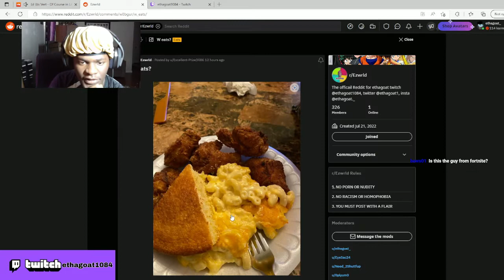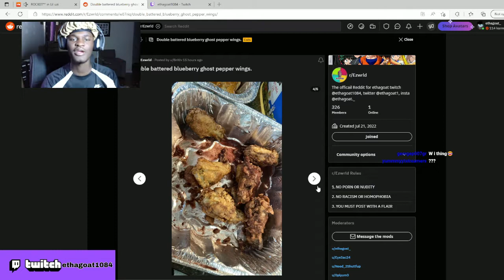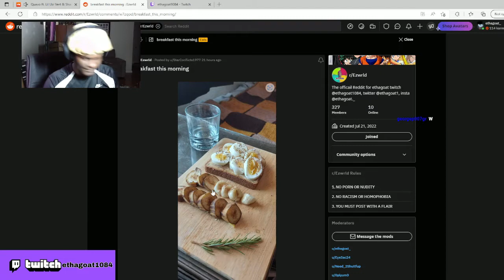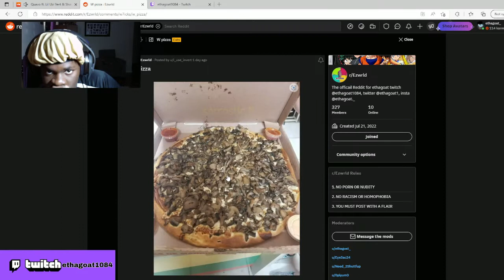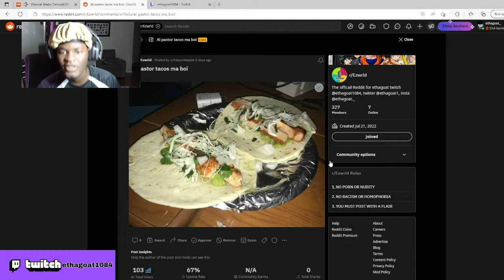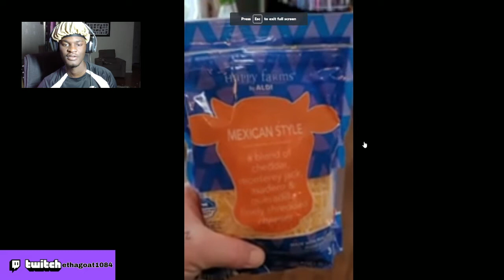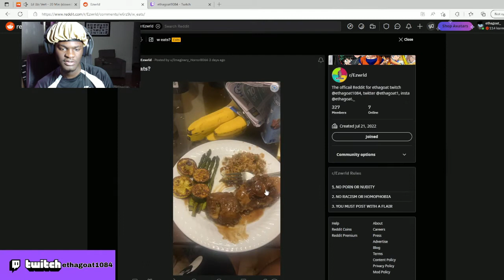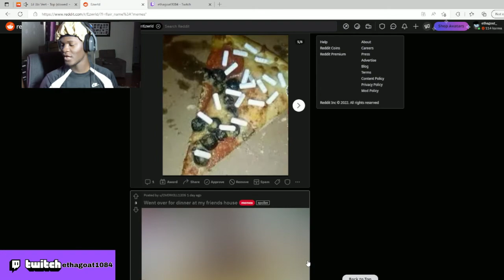Ethagoat rates his follower's food on Reddit